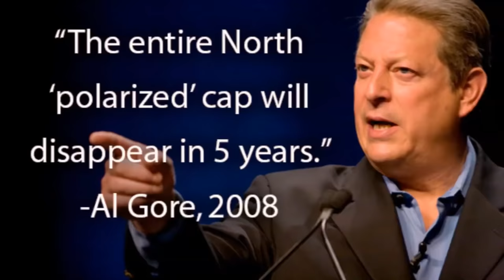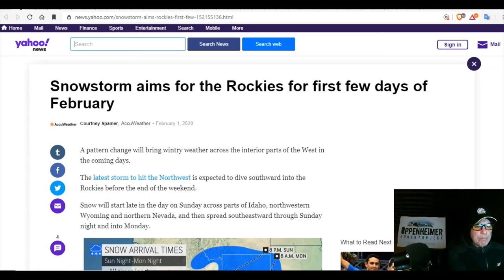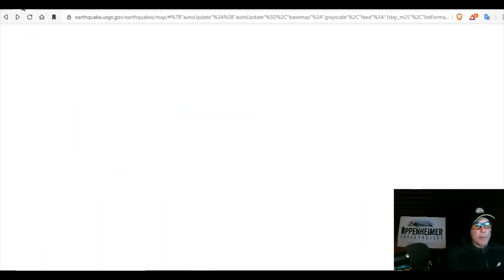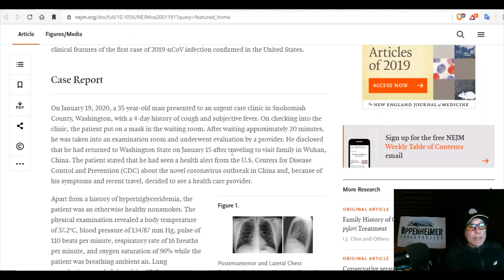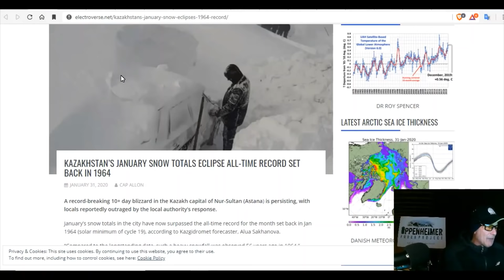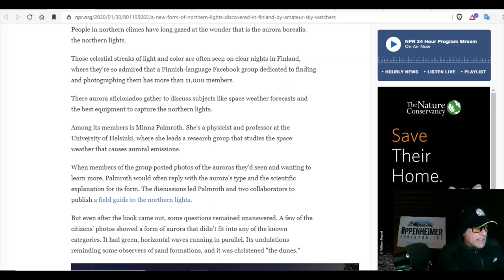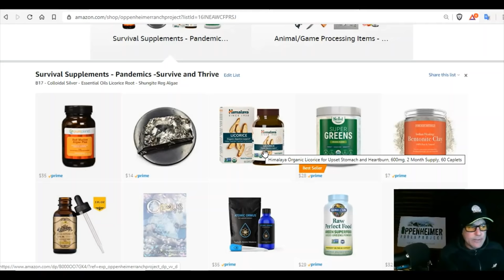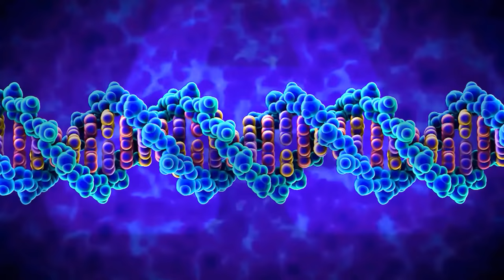‘An Amazing Amount Of Snow’: Olympic Snowpack Soars - Northeast In The Cross-hairs For February Snow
Grand Forks crews have already removed a winter's worth of snow
Big Temperature Changes Ahead as a Cold Front Pushes Eastward Next Week
Snowstorm aims for the Rockies for first few days of February
UK weather forecast – SNOW and 60mph winds to hit this weekend
Global science team on red alert as Arctic lands grow greener
KAZAKHSTAN’S JANUARY SNOW TOTALS ECLIPSE ALL-TIME RECORD SET BACK IN 1964
On Saturn’s Moon Titan, Living Cells May Be Very Different From Ours

Bitcoin: 17NV3vtcQhRnsRnjckCcYkKVEUcnirKQ62